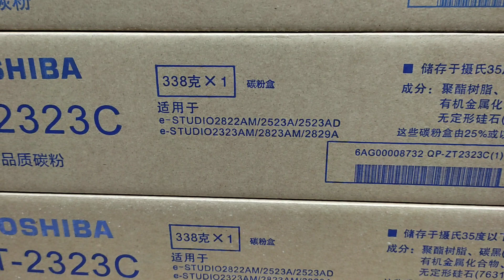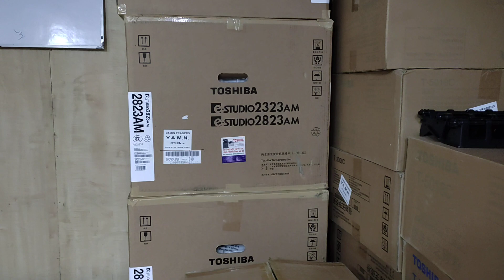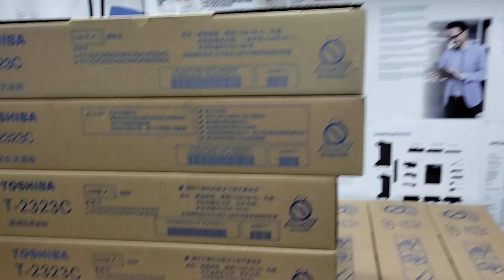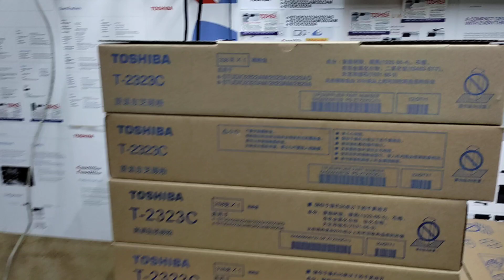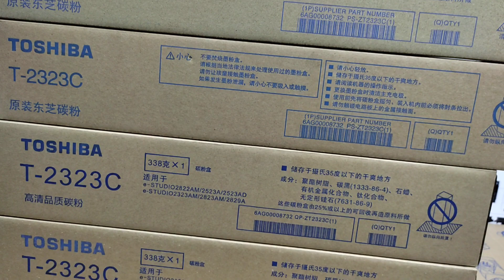Toshiba photocopier Toner T-2323C (original) New universal office equipment 01757550875